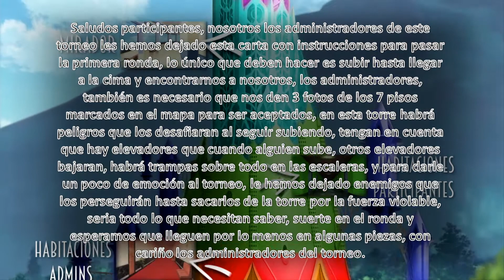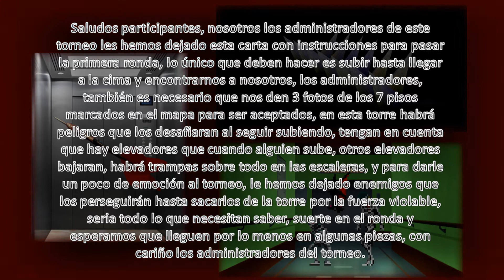Big Loquendo House V: The Big Tower - Ronda 1 "Instrumentalización Humana"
*Aquí la ronda 1 de como llegue al torneo con mi camarada y mi mascota diosa superando todas las trampas, retos, enemigos y el BOSS de la ronda 1 que se nos ponían enfrente para llegar a la cima de la torre con un final muy sus-pensante.
*Se suponía que se subía el 13 de agosto pero mi trollero sony vergas me ponía error en las renderizaciones y a veces la renderización iba muy lenta.
*Si eres 1 de los que participan en esto te deseo suerte!